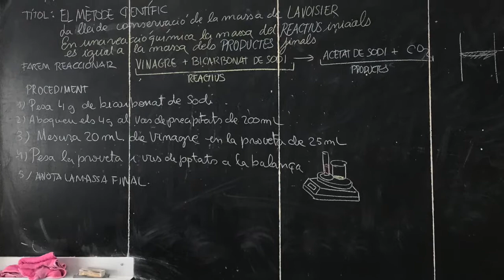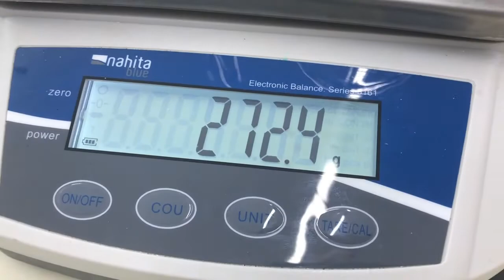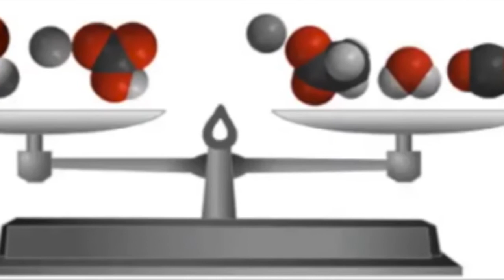Reacció entre bicarbonat i vinagre Llei de conservació de la massa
Amb els alumnes de 3r ESO de l'institut de Vila-seca hem provat diferents combinacions de bicarbonat i vinagre per veure si es compleix la Llei de conservació de la massa.